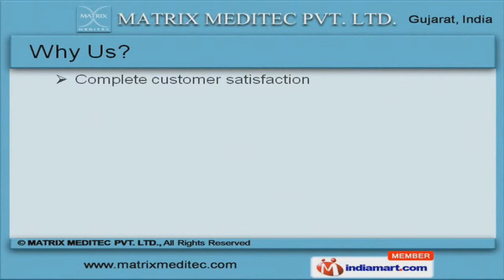Trauma by MATRIX MEDITEC PVT. LTD, Ahmedabad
] Welcome to MATRIX MEDITEC PVT. LTD, Manufacturer & Exporter of Orthopaedic Implants & Allied Instruments. An ISO 9001:2008 & 13485:2003 certified company, established in 2004 at Ahmedabad. We are a registered member of DNV & cater to Europe, Asia, Middle East & other countries. We are well known in the market for our complete customer satisfaction, modern R&D department, excellent pre delivery inspection, customization & timeliness. Our products list includes Traumas, Spines, Joints & External Fixator Systems. We offer premium grade Locking Bone Plates & Screws. Our Simple Bone Screws, Interamedullary Nails & Locking Bolts are a class apart. Along with that we offer Hooks, Transverse Connectors, Staples, CAGE System & Cervical Bone Screws. Hip Prosthesis are some of our best selling products. We are specialized in offering External Fixator Systems.